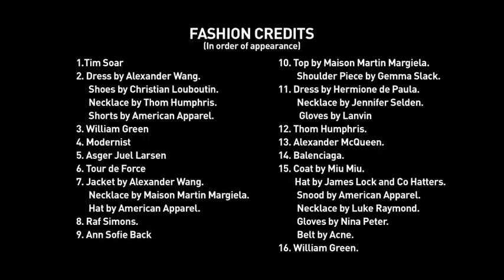THE BLACK/WHITE ISSUE / OCT 2009 / DIRECTED BY OLIVER WARREN FOR FASHION156.COM FILMS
© BY FASHION56.COM
FULL CREDITS AT THE END OF THE FILM

EDITORIAL PHOTOGRAPHER: FABRICE LACHANT
HAIR: MITSUTATKA ENOKIDA
MAKE-UP SALLY TOOTH
MODELS: JACK, MEL & ANNA THOMPSTONE AT SELECT,
ALESSANDRO AT STORM
(COURTESY OF DEADLY PEOPLE RECORDINGS)
DIRECTORS ASSISTANT: TOM ANTHONY
STYLING ASSISTANTS: LUKE RAYMOND, CLARE POTTS, LOU TAYLOR, CHRIS BROWN
SPECIAL THANKS TO: DANIEL CHRISTIAN & STUDIO MINOT